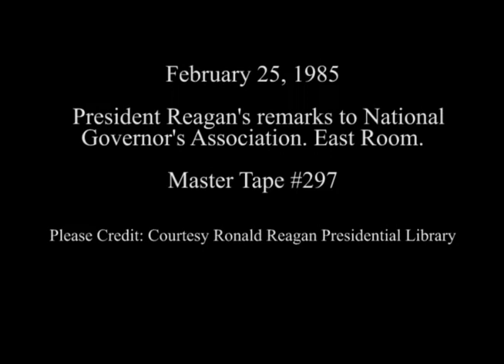President Reagan's Remarks to National Governor's Association on February 25, 1985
Full Title: President Reagan's Remarks to National Governor's Association in the East Room on February 25, 1985

Access Restriction(s):Unrestricted
Use Restriction(s):Unrestricted